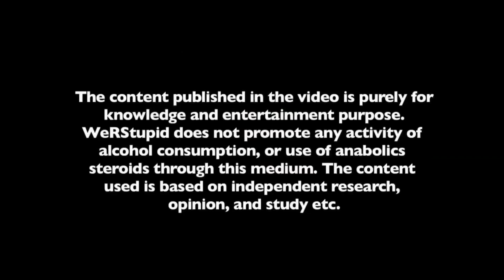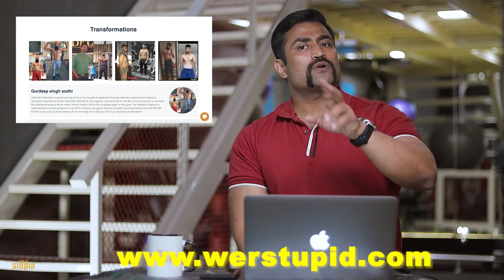DIRTY TRUTH ABOUT BODY TRANSFORMATIONS